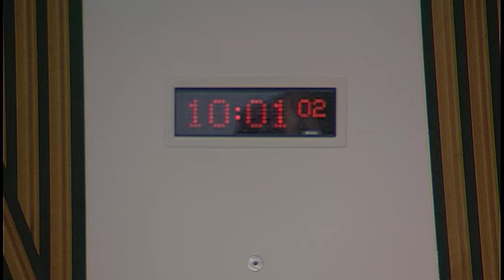Pow of Inchaffray Drainage Commission (Scotland) Bill Committee - 23 May 2018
1. Pow of Inchaffray Drainage Commission (Scotland) Bill: The Committee will consider the merits of the three objections to the Bill.

2. Pow of Inchaffray Drainage Commission (Scotland) Bill (in private): The Committee will consider a draft Consideration Stage report.